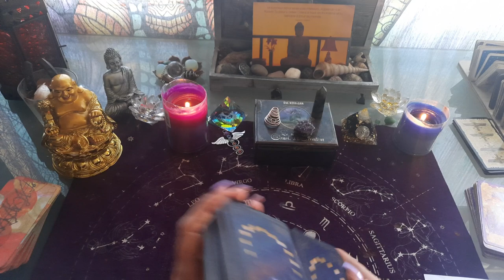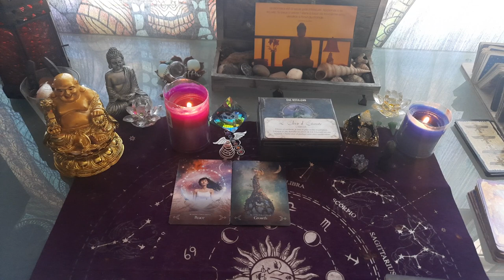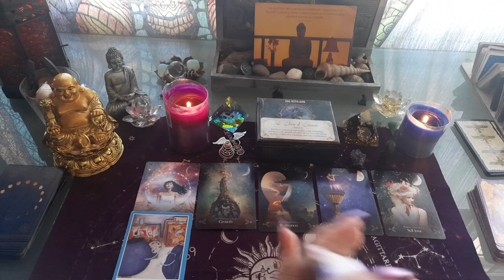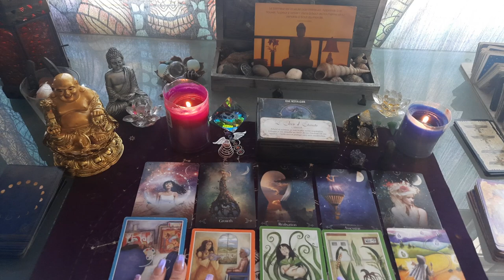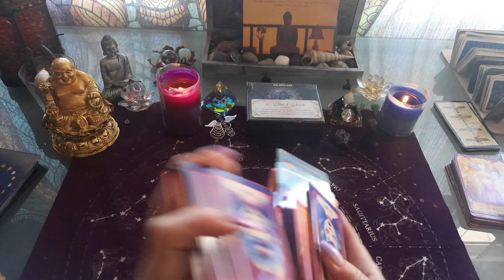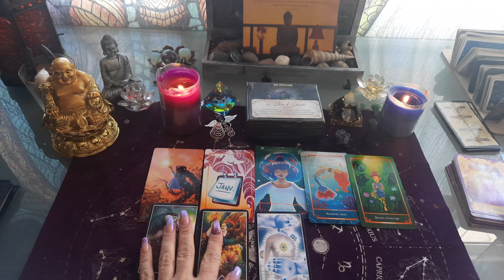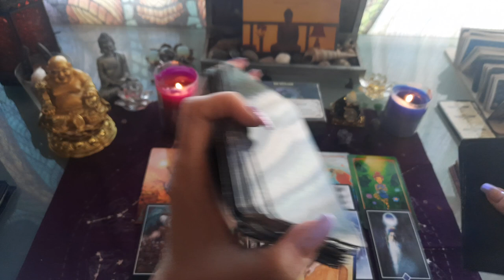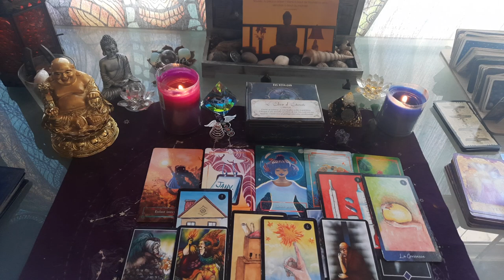VERSEAU MARS 2022 - L amour et la paix retrouvés avec vous mêmes ! wouahh 😉🌹!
verseau MARS 2022 , tirage général

VERSEAU taroscope MARS 2022

VERSEAU mars 2022

TIRAGE GÉNÉRAL VERSEAU MARS 2022 AVEC tarots ET DIVERS ORACLES.